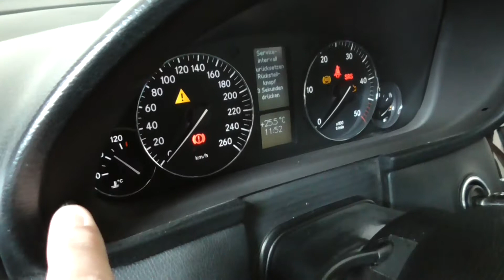Mercedes W203 service reset Service zurücksetzen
Service zurücksetzen bei Mercedes C-Klasse W203